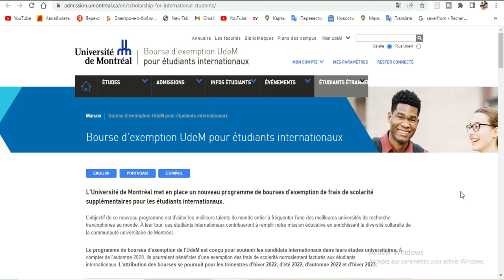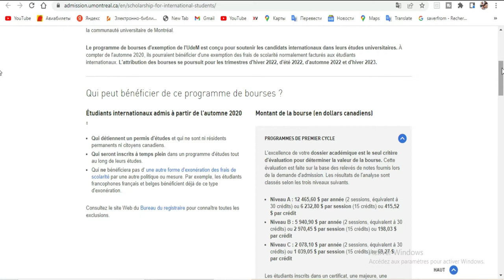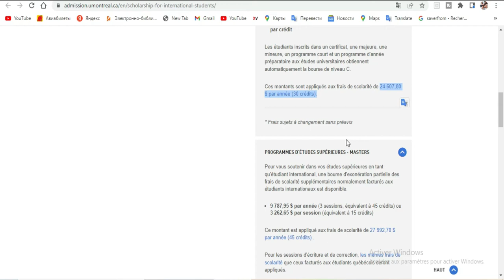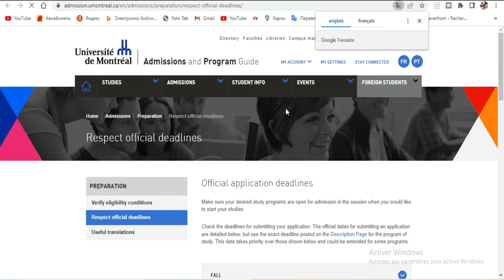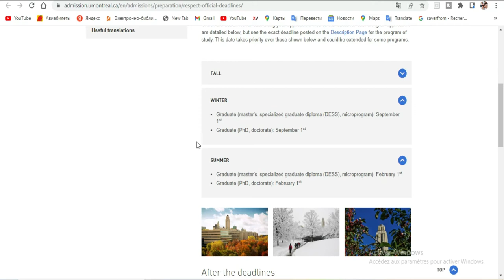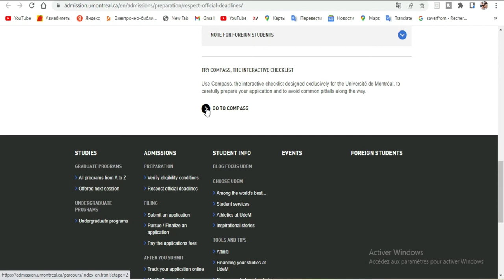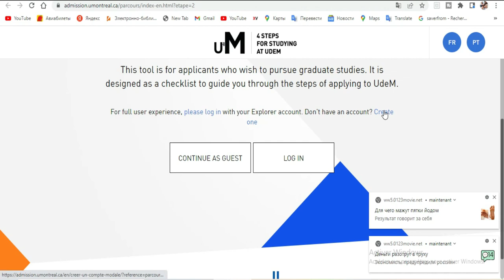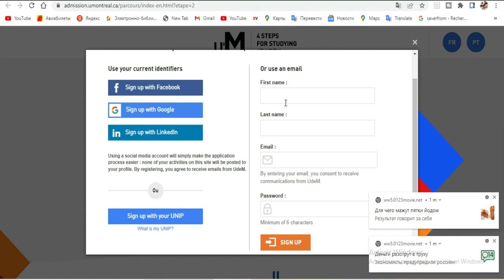Nouvelles offres de bourses d'étude a l'université de Montréal LMD 2022-2023